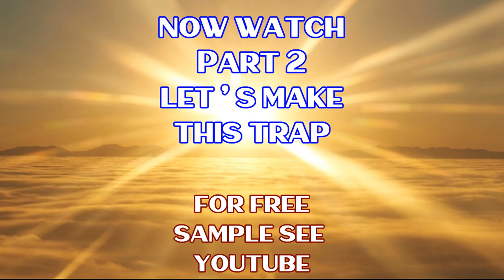Cockroach Party: Plug n Play Trap (1)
Cockroach Party:  The Plug n Play Trap(1).  Caught 24 pests in 4 days!  Watch the other three Parts, the links at the end of the video. Attributions: